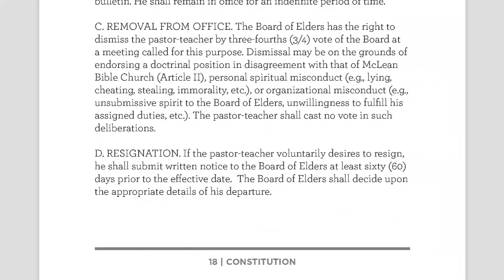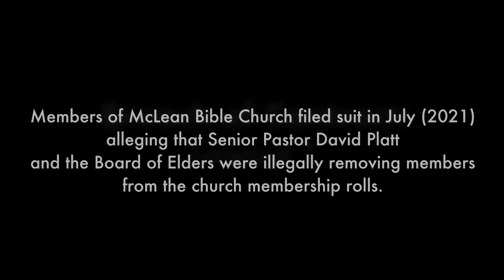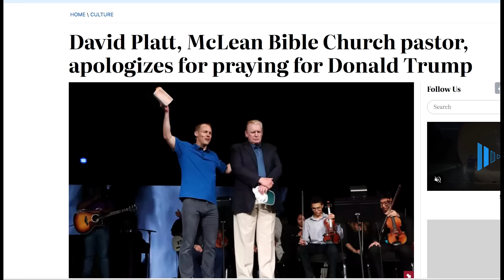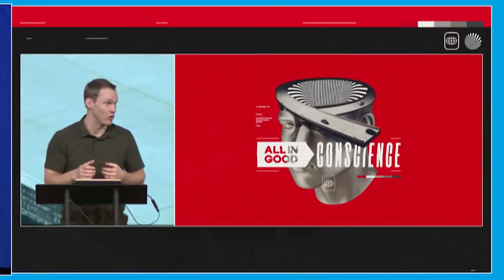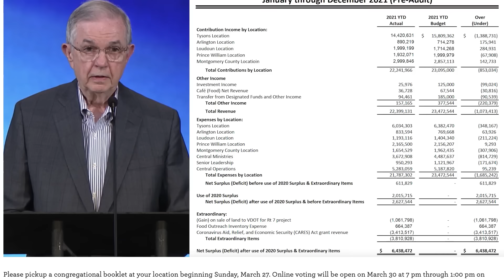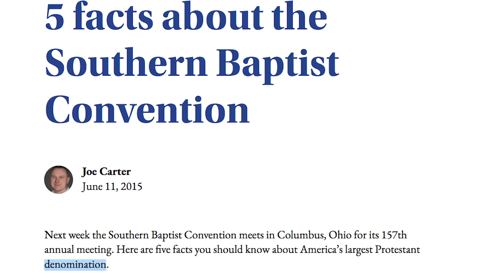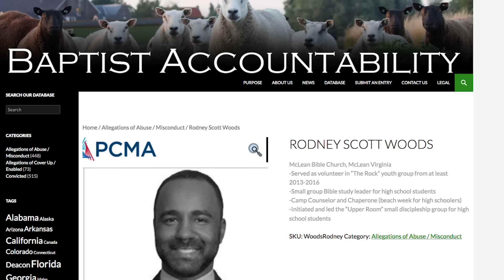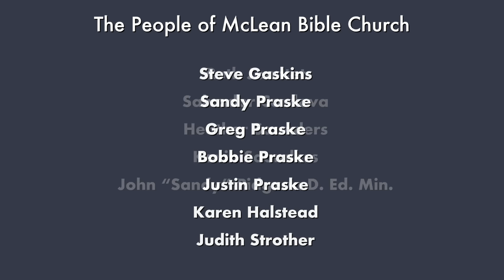The Real David Platt Documentary, Part 2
This is part two of the "Real David Platt" documentary posted with permission from its makers: "Church Reform Initiative."
Here are some articles to help you understand the issues in this film